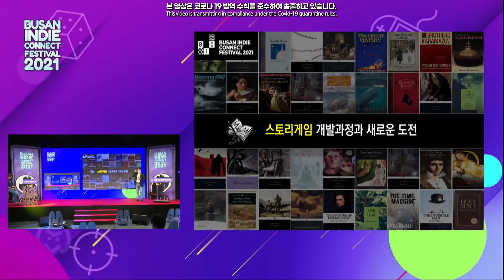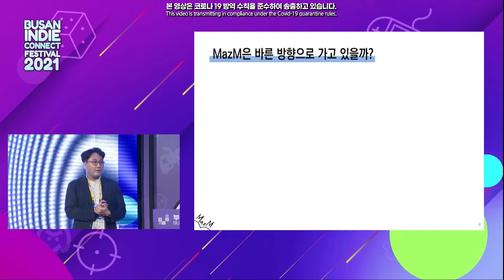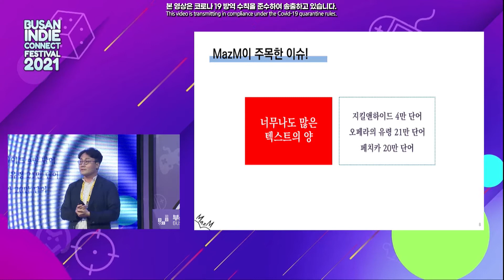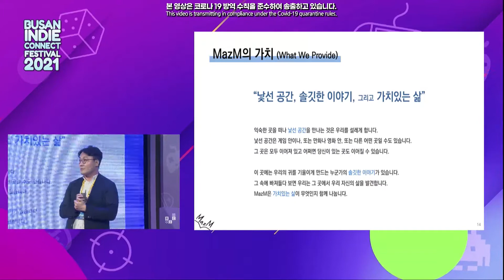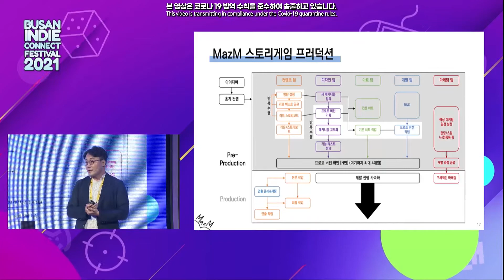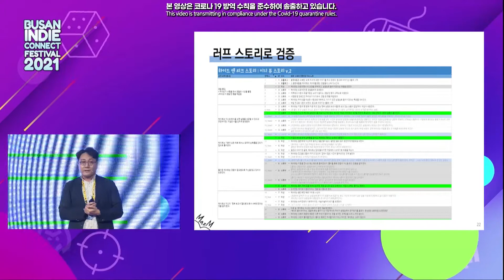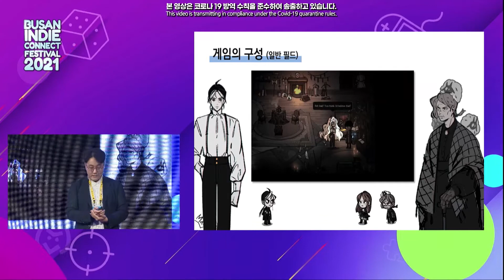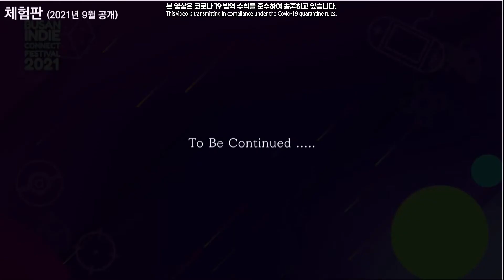[BIC Conference 2021] #2. MazM's story game development process and new challenges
[Information]
MazM's story game development process and new challenges

[Instructor Profile]
- CEO/Founder of Growing Seeds Corp.
- Director of EON Consulting
- Nexon Korea HR manager